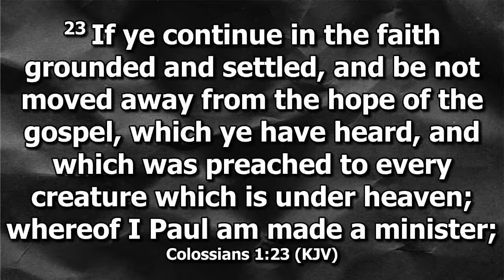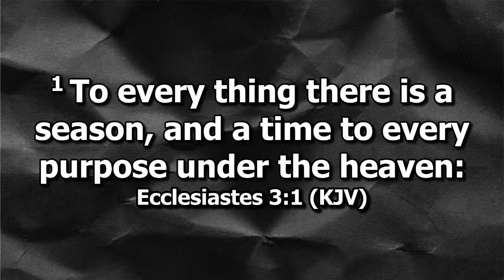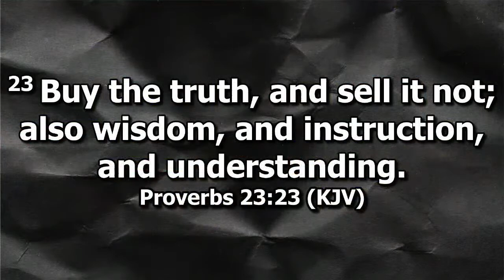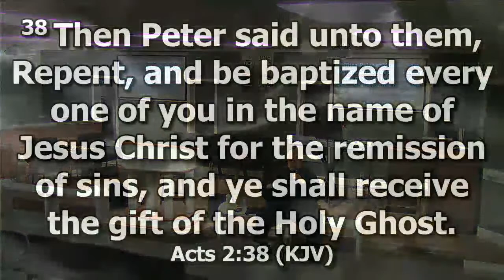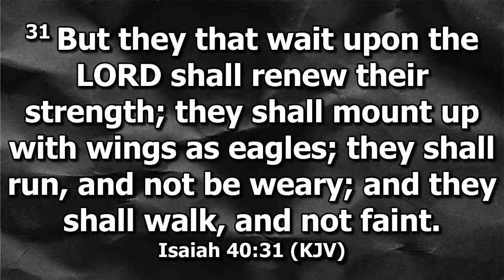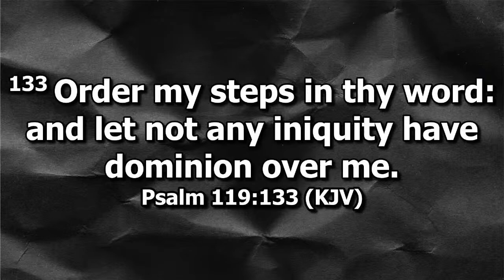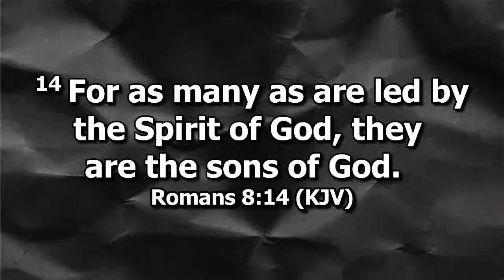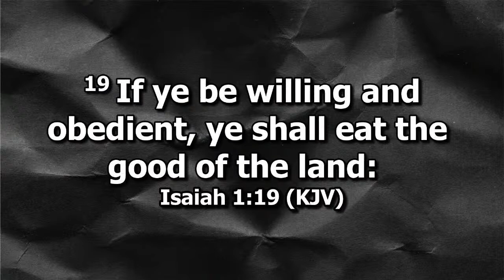The Danger Of Divided Loyalties PT3 Pastor JT Fierge 1/27/21